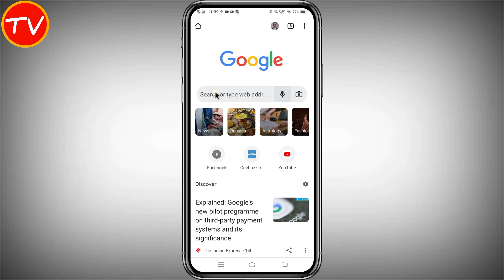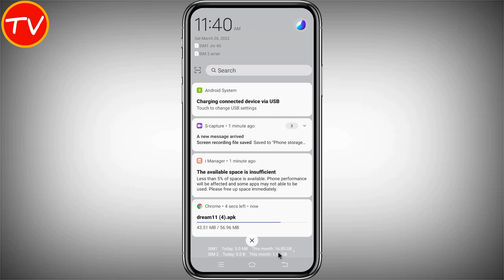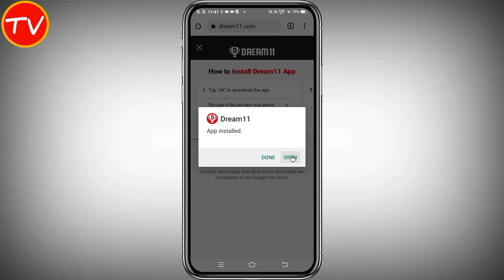Dream11 App Kaise Download Karen 2022 | How To Download Dream11 App | Dream11 Download Link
dream11 app kaise download karen | how to download dream11 app | dream11 download link

1. Download the Dream11 App from here

2. Use dream11 invite code - VIJAYK28419WX

About This Video - hi dosto aaj ke is video me hamne aapko bataya hai ki aap dream11 app ko kaise download kar sakte ho bade aasai se...

QUERIES SOLVED
1. dream11 app kaise download karen
2. how to download dream11 app
3. dream11 download link
4. dream11 app download link
5. how to download dream 11
6. how to download dream11 app in play store
7. dream11 play store se kaise download karen
8. dream11 app download kaise karen
9. dream11 app ko kaise download karen
10. dream11 app kaha se download karen
11. dream11 app kahan se load karen
12. original dream11 app kaise download karen
13. dream11 kaise download karen